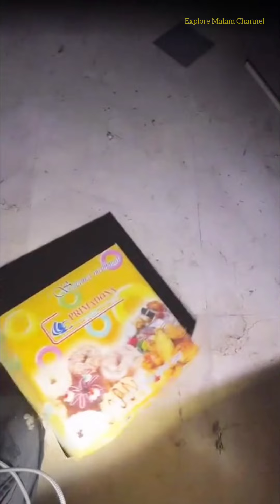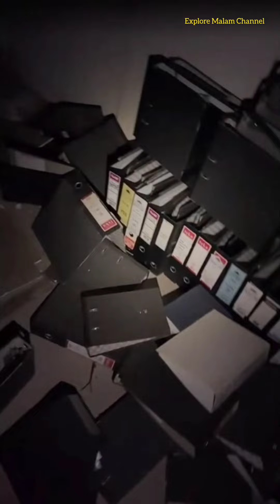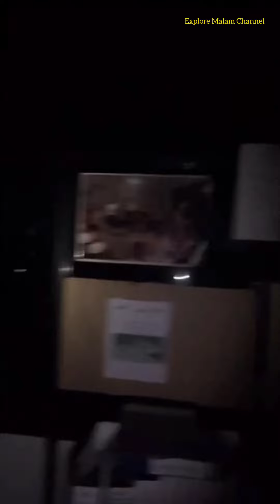HANTU KANTOR TERBENGKALAI || Felixyulian18 || 22-FEBRUARI-2024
Silahkan follow akun TikTok Hostnya :

Akun utama : felixyulian18

Saksikan Live streaming FELIX YULIAN ONE MAN SHOW di TikTok setiap jam 22.00/23.00Wib

explore malam channel, felix, felixyulian, live horor, one man show, one man show explore